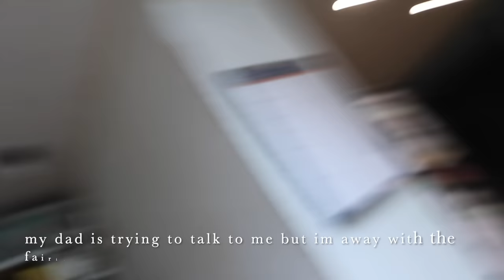WHAT I EAT IN A DAY all-in recovery EXTREME HUNGER | breakfast at 1am | honouring my hunger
UPDATE: I recreated this video 3 years later (and spoiler alert it was hard) so click the link to hear my reflection on extreme hunger now that im fully recovered...

I thought this could be a nice one to watch as a distraction whilst youre eating a meal or snack :)

~hi! my name is millie, im 15 years old and in recovery. thankyou so much for following along with my journey! my instagram and tiktok are linked further down~

this isn't absolutely everything I ate today... im constantly snacking so it would have been impossible to film it all! also, please dont compare yourself to me, every body is different and requires a different amount of food xx

let me know any questions you have, or any future videos you'd like to see- im planning on uploading every Monday because Mondays are gross and at least this will be one thing to look forward to!